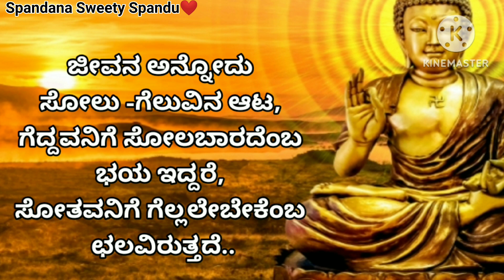ನಿಮ್ಮನ್ನು ನೋಯಿಸಿದವರು ನಿಮ್ಮನ್ನು ಕಂಡೊಡನೆ ತಲೆ ತಗ್ಗಿಸಬೇಕು ಆ ರೀತಿ ಬದುಕಿರಿ || Krishna Motivational Speech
Usefull information || Motivational Speech ನಿಮ್ಮನ್ನು ನೋಯಿಸಿದವರು ನಿಮ್ಮನ್ನು ಕಂಡೊಡನೆ ತಲೆ ತಗ್ಗಿಸಬೇಕು ಆ ರೀತಿ ಬದುಕಿರಿ || Krishna Motivational Speech